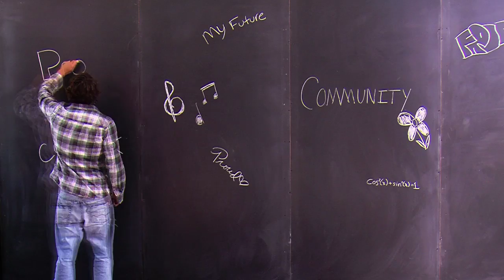The University of Scranton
See why our students love The University of Scranton!